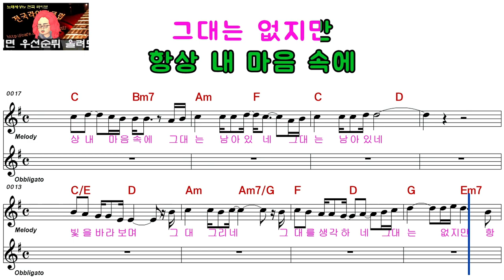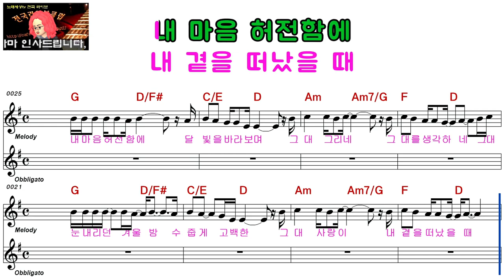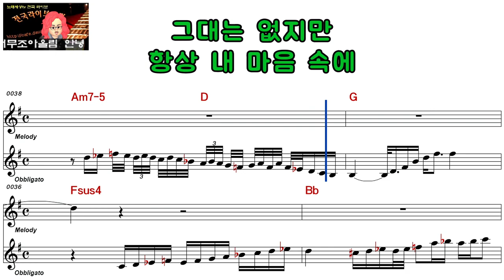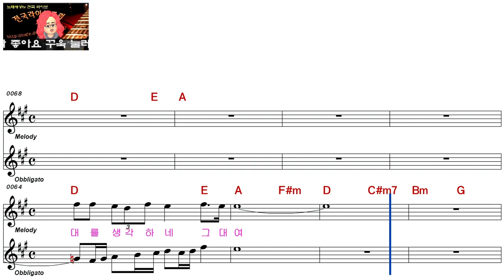김현식ㅡ눈 내리던 겨울밤ㅡ남자키ㅡELF 919ㅡ516